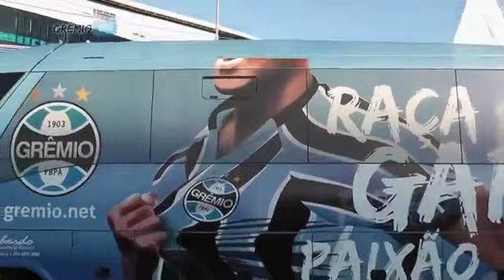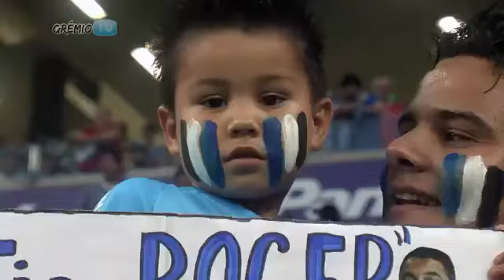QUE SAUDADE: HÁ SEIS ANOS, GRÊMIO 5 X 0 INTER!